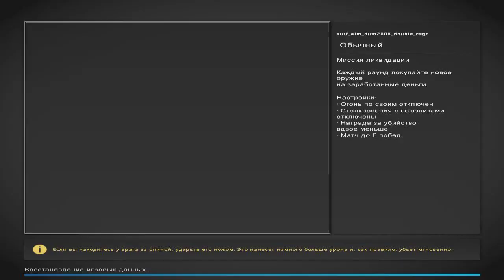ЛЮТЫЙ БАГ НА SURF+RPG DANGEROUS БЕСКОНЕЧНАЯ ПРОКАЧКА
Тупо бан!
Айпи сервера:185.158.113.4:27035